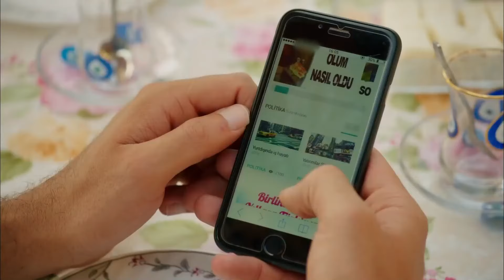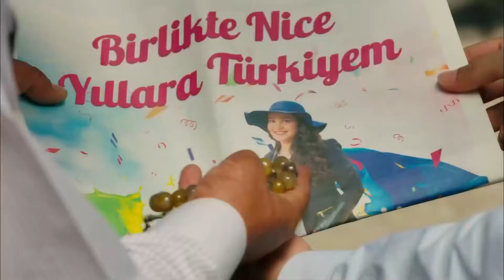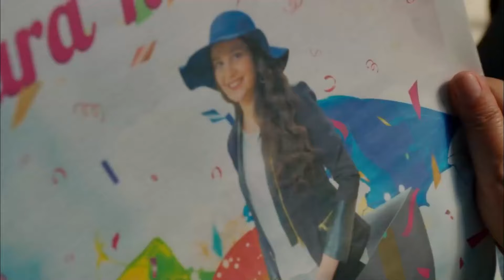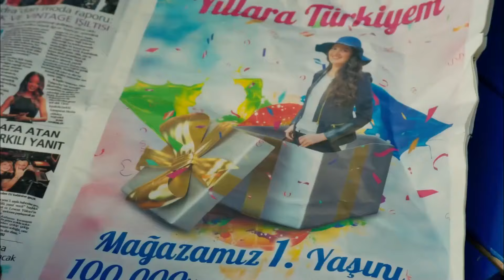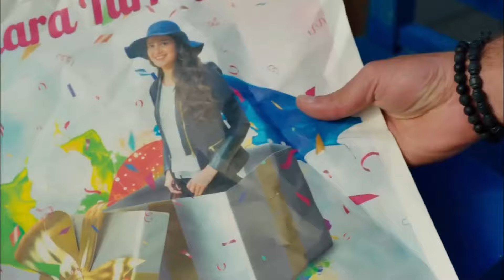Sen, Benim Düşlerimin Surete Bürünmüş Halisin - Hanım Köylü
Sen, Benim Düşlerimin Surete Bürünmüş Halisin -  SANKİ GÜLMEK İÇİN YARATILMIŞ

Oyuncu Kadrosu:
Ferit Sabit: Yusuf Çim
İlkgün: Gülsim Ali
Düzgün Bey: Mehmet Özgür
Fikri Sabit: Ali İpin
Koptagel: Toygan Avanoğlu
Elmas: Aylin Kabasakal
Muhtar Eminne: Uğur Demirpehlivan
Reşat Döner: Selim Erdoğan
Yapım: Gold Film
Yönetmen: Murat Şevki Doğan
Senaryo: Filiz Ekinci & Baykut Badem